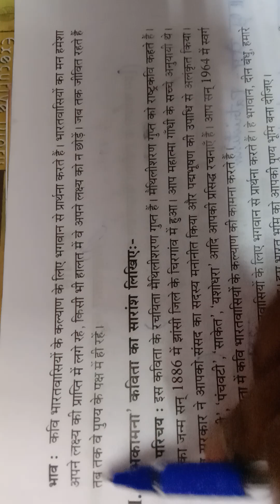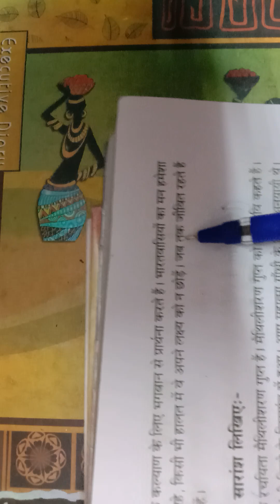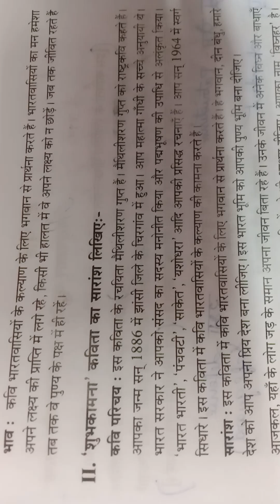Shubkamna ERC/ शुभकामना/ Rashtrabhasha Paper 1#hindi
Welcome to NIFIAS 🎯 Online Hindi Class